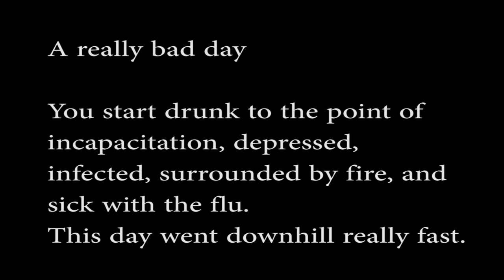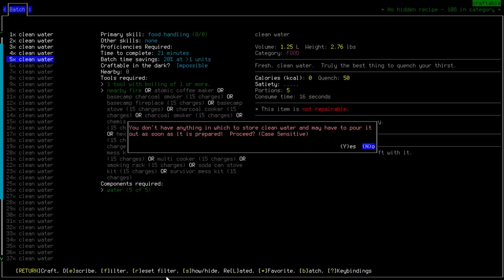CDDA challenge, but it is CDDA - A really bad day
I watch sometimes people playing the game "Project Zomboid". I don't play it, but I find it fun to watch.

Within the Project Zomboid game exists a mode that is called "CDDA challenge", originating from the game "Cataclysm: Dark Days Ahead" with the scenario "Challenge - A really bad day" and starting as a "shower victim"

Here play the original. The start is easier if you are
a ) not locked inside a building
b ) not in the middle of the largest city

You can guess my first start of this challenge, which I did as a dry run (no recording).

If you want to know how the "Project Zomboid" challenge looks like, then watch for example:

This is a 5 hour recording (at least most of it) condensed into 5 minutes. I tried to make it as watchable as possible, but it does not have any sound.

There is more to the story of Marisha Lombardo, but there is so much editing for this game, so I won't make another video for her.